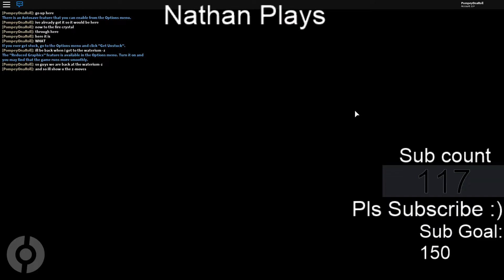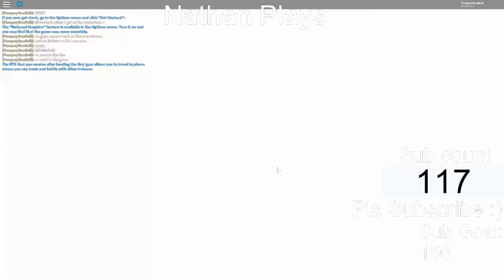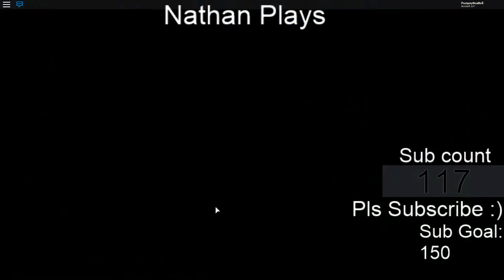How to get Z-Moves in Roblox Pokemon Brick Bronze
getting z-moves in pokemon brick bronze!